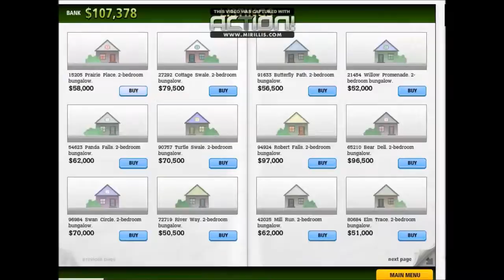House Flip #2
Zapraszam na kolejny odcinek House Flip :) Wybaczcie, że bez dźwięku dopiero się wkręcam ;D Kolejny filmik przy 10 wyświetleniach :D